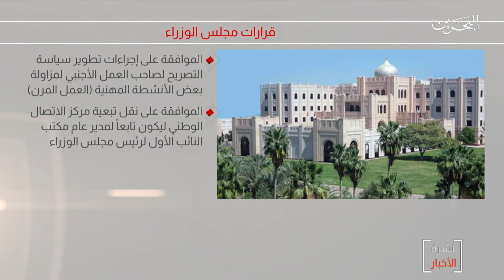البحرين مركز الأخبار : سمو ولي العهد يرأس الإجتماع الإعتيادي الأسبوعي لمجلس الوزراء 24-08-2020